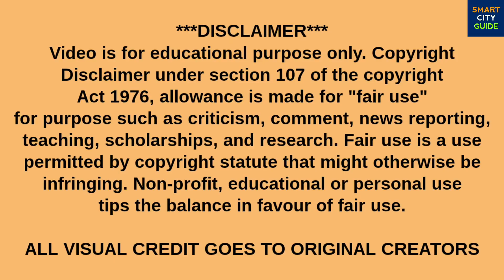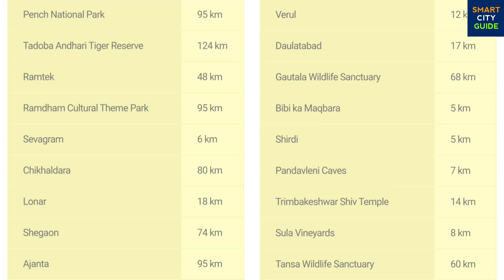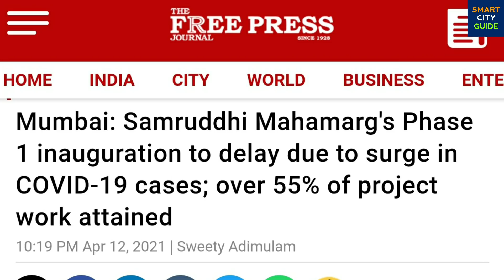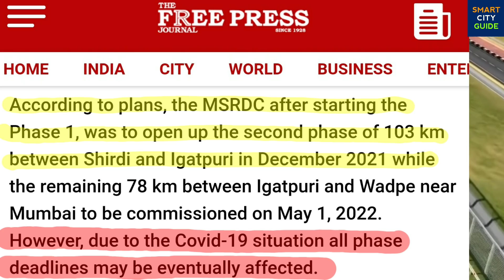India's Super Fast MUMBAI-NAGPUR EXPRESSWAY is Almost READY to OPEN for Traffic Soon | Update 2021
Some Visual Courtesy of Keep on Driving, MSRDC, HawkEye Aerial Photography, MONTECARLO LTD, Megha Engineering and Infrastructures Ltd, AFCONS Infrastructure etc.

India's SuperFast MUMBAI-NAGPUR EXPRESSWAY | Phase 1 is Almost READY to OPEN for Traffic Soon |
Latest Update 2021 | Mumbai-Nagpur Expressway Latest Update 2021 | Maharashtra Samruddhi Mahamarg Project Latest Update 2021 | The Hindu Hrudaysamrat Balasaheb Thackeray Maharashtra Samruddhi Mahamarg Project | Maharashtra State Road Development Corporation Limited | MSRDC | Smart City Guide | Expressways in India | India's Mega Projects | Expressways in Maharashtra | Maharashtra Megaprojects

701 km Mumbai – Nagpur Expressway (Samruddhi Mahamarg) by MSRDC is an under construction 6 lane access-controlled road with a route alignment connecting Village Shivmadka in Nagpur District to Village Amne in Thane District
This greenfield project was first announced in 2015 and land acquisition began in July 2017. Its foundation stone was laid by Prime Minister Narendra Modi in December 2018, and construction work started in January 2019 for 16 civil packages. The expressway’s first phase (520 km Nagpur – Shirdi) will open in Q3 2021.

The 6 lane expressway is 120m broad and is designed for a top speed of 150 kmph.
The expressway connects the districts of Nagpur, Wardha, Amravati, Washim, Buldhana, Aurangabad, Jalna, Ahmednagar, Nashik and Thane.

Its route passes through 3 wildlife sanctuaries. To protect wildlife, several overpasses, underpasses and high culverts will be built. The expressway features a 310m bridge over river Wardha, 33 major bridges, 274 minor bridges, 65 viaducts/flyovers and six tunnels through the Western Ghats. The longest tunnel is being built at Kasara Ghat, Igatpuri.